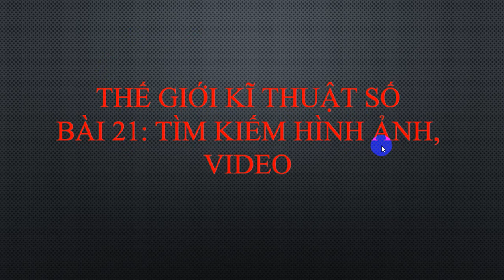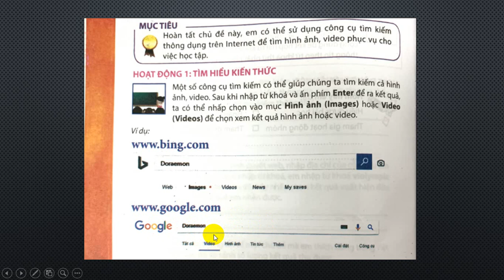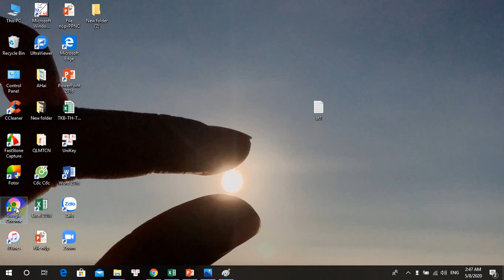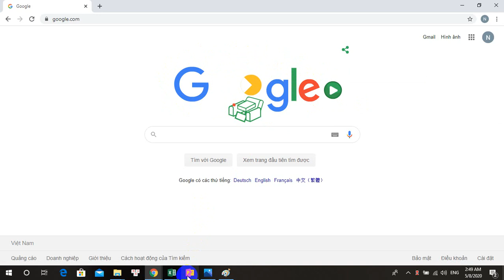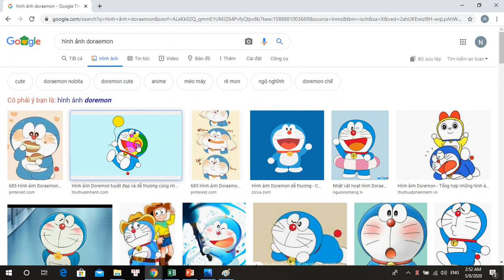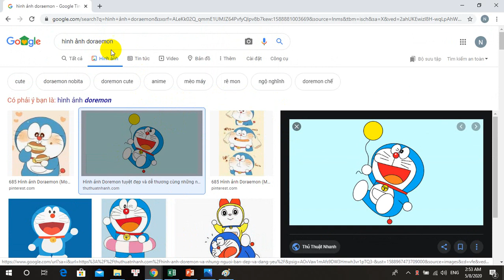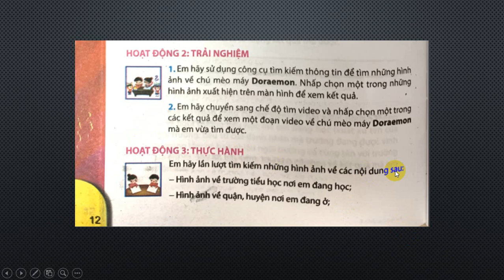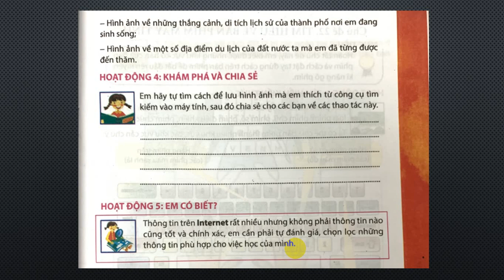Lớp 3 Tin Học Tuần 21 Bài 21